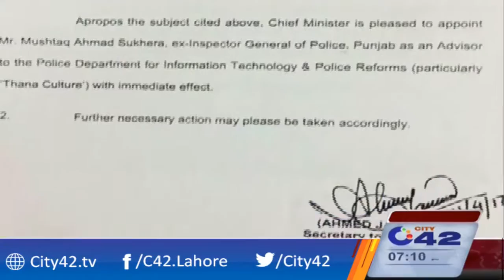Ex IGP Refused to work as new advisor of Punjab Police